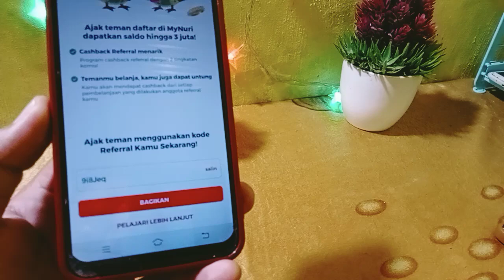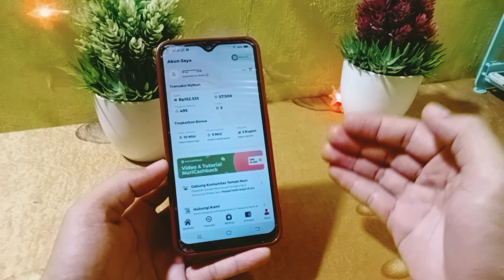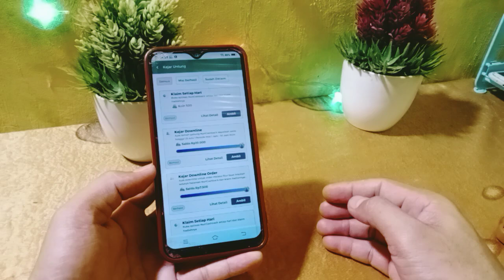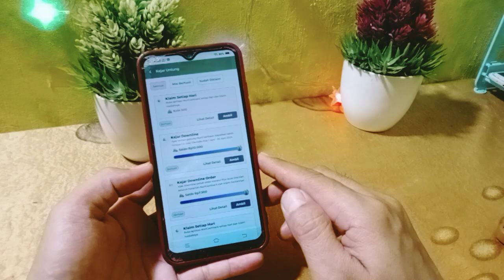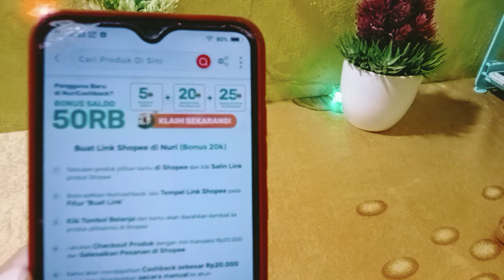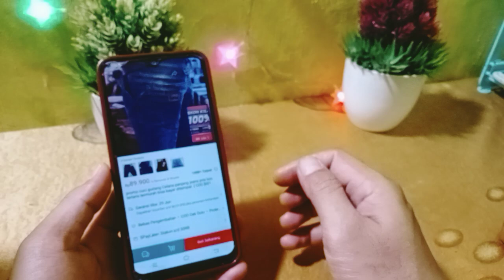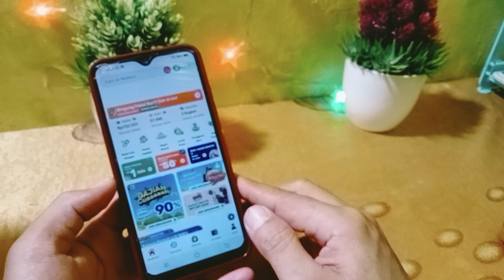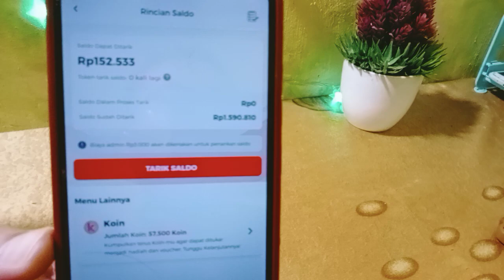Daftar Aplikasi Dapat 50.000, aplikasi penghasil saldo dana tercepat 2024 ! aplikasi penghasil uang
video ini membagikan cara mendapatkan saldo ovo gratis bermodalkan wa. cara menarik koin nuri cashback, cara menggunakan koin nuri cashback
kode referal : 9i8Jeq

aplikasi penghasil uang nuri cashback. video ini membahas, apakah aplikasi nuri cashback membayar, cara tarik saldo nuri cashback, cara melakukan penarikan di aplikasi nuri cashback. event aplikasi nuri cashback, apk nuri cashback, cara menggunakan aplikasi nuri cashback, cara mendapatkan uang dari aplikasi nuri cashback, daftar aplikasi nuri cashback, cara daftar aplikasi nuri cashback.